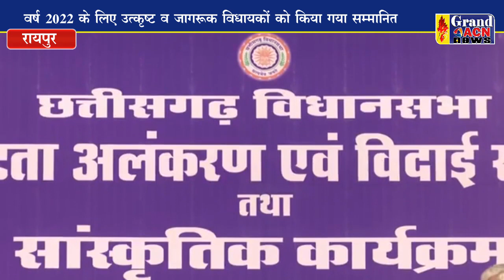विधानसभा में उत्कृष्टता अलंकरण एवं विदाई समारोह संपन्न